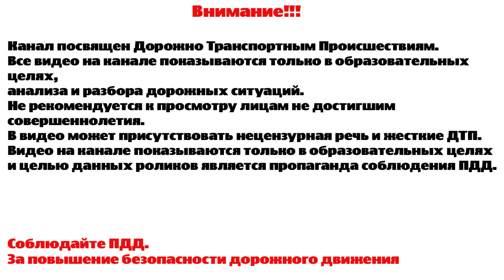За рулем АВТОЛЕДИ